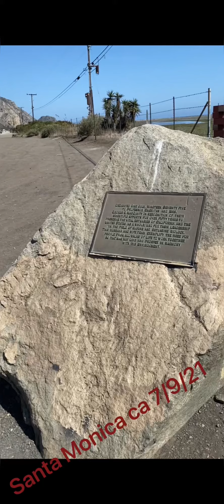Paseo a Santa Monica!!!!!!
Ahi